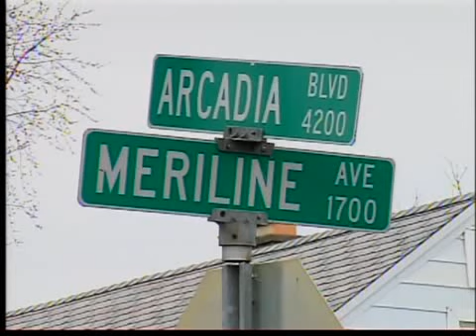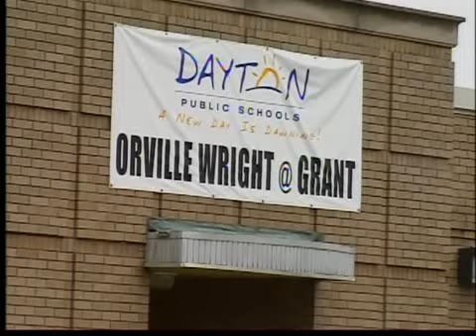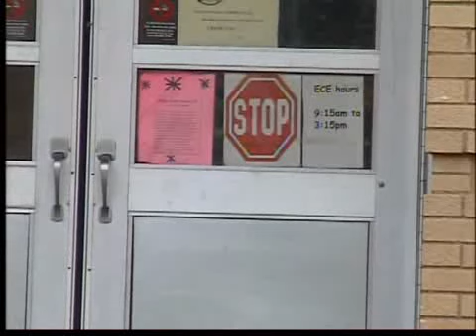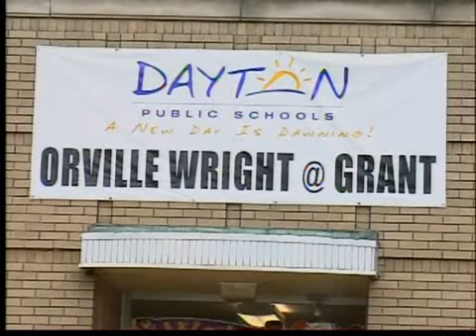Students complain of injuries after school bus accident